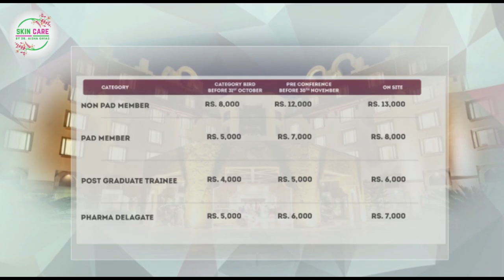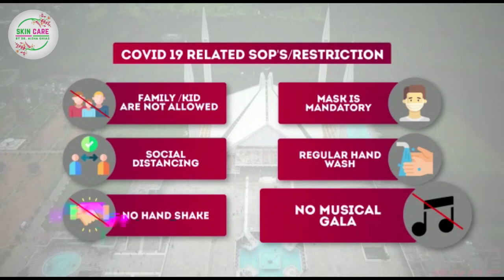Dr Aisha Ghias Special Dermoscopy Conference in Islamabad powered by Brookes Aesthestic Dermatology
Dermoscopy is kind of a hand held camera device which tells you details a naked eye cant. As you know if you have a dark-coloured mole or stain on your skin and it increases or changes shape over time, there are chances that it may end up in skin cancer anytime in future. Fortunately these changes can be seen and appreciated with this camera device which is called Dermoscopy and suspicious lesions can be excised and removed well before time.